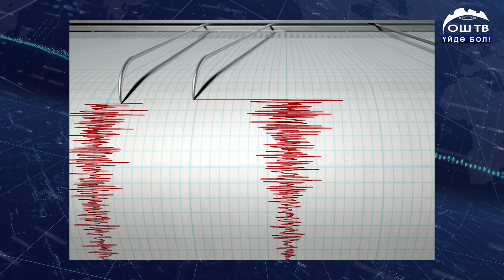КҮНДҮЗГҮ КАБАРЛАР ТОПТОМУ 13.08.2020